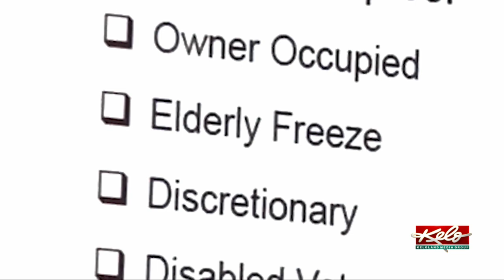2024 property values, available help with tax burden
2024 property values, available help with tax burden